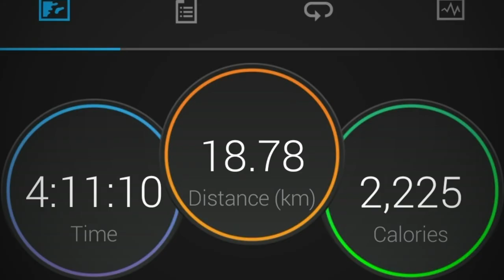GOATDURO at Heidelberg South Africa Jan 2020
Enduro riding in South Africa with friends.  Just having fun and exploring.